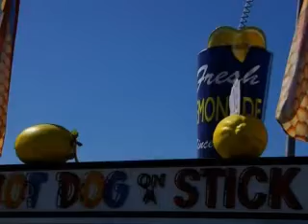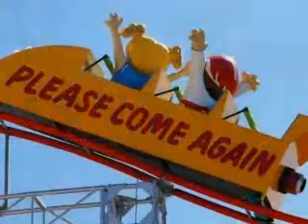2009 LA County Fair 攝影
Daniel & An-Torng, 夫妻倆趁假日休息. 到戶外攝取鏡頭. 取鏡搶眼突出. 為之讚嘆. 真是一個珍貴的角落 .